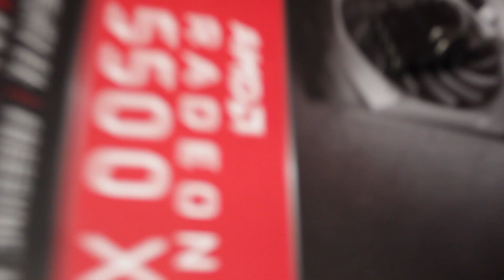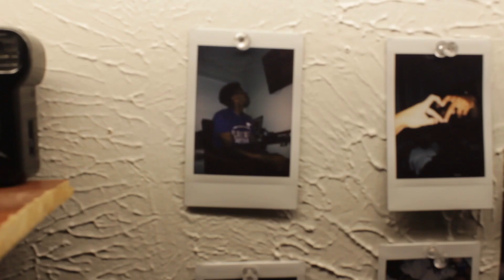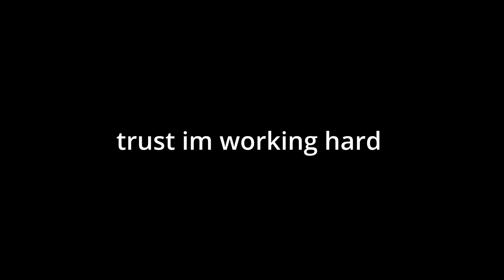I STILL HAVE A FIGHTING CHANCE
video got taken down so i fixed the copy write and re uploaded. enjoy